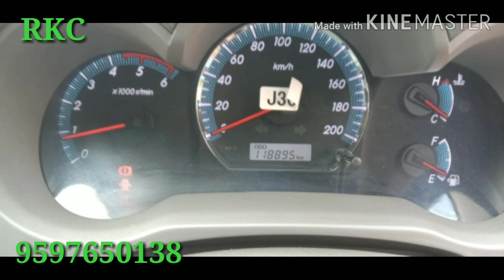Toyota Fortuner 2013 | Toyota Fortuner single owner | Toyota Fortuner used car